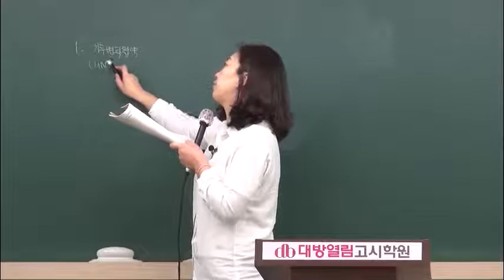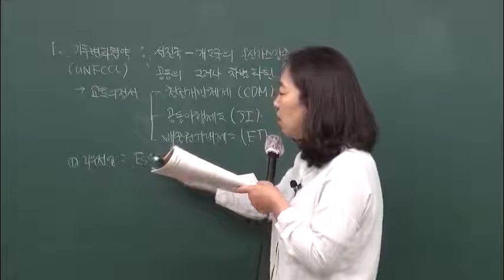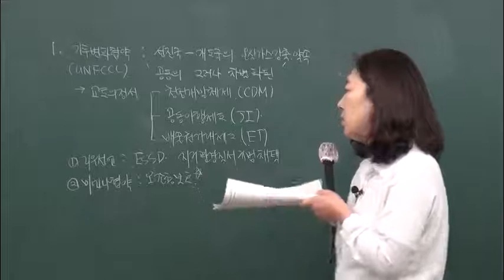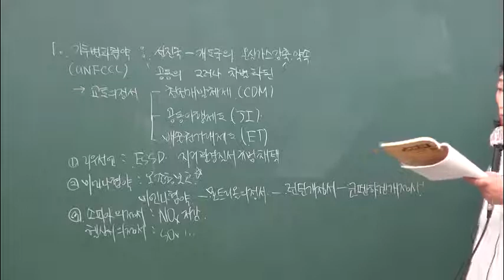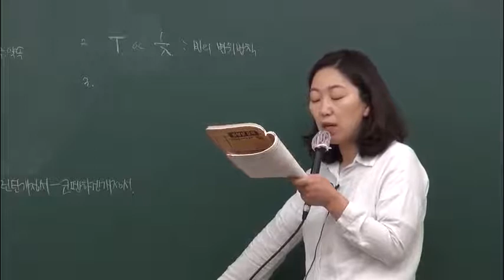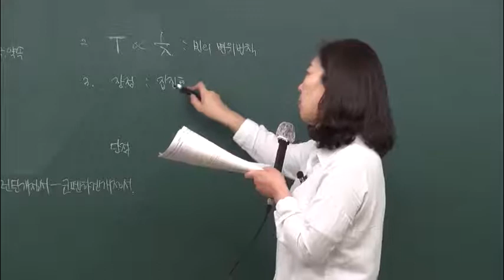환경직공무원 평혜림 환경공학 실전모의고사 문제풀이 06강